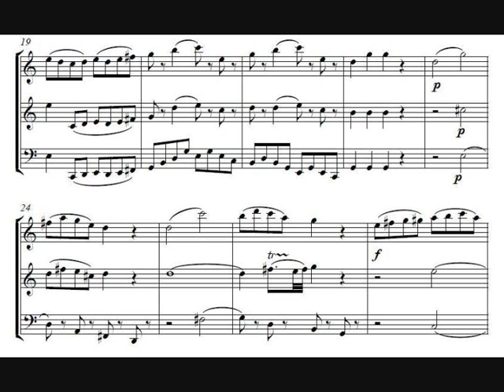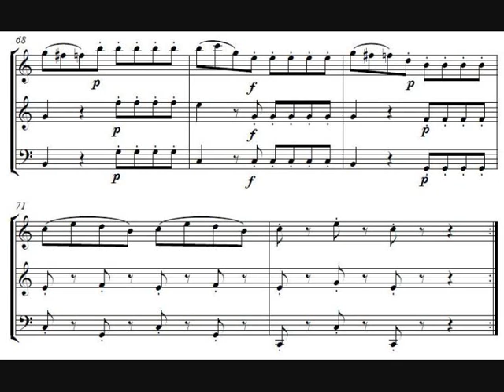Mozart - Divertimento Nº3 KV 439b para Dos Clarinetes y Fagot - 1º mov: Allegro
1er. mov Allegro del Divertimento Nº3 KV 439b. Intérpretes: Gabriel Blasberg y Jorge Scarincihi (clarinetes si b), Daniel Piazza (fagot). Concierto realizado el día 20 de octubre de 1996 en el Centro Cultural Recoleta de la Ciudad de Buenos Aires.